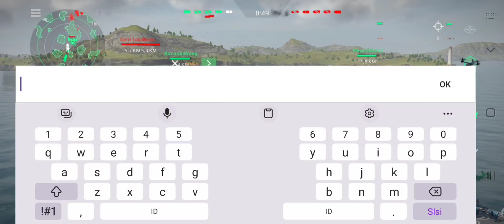Best Fight In Modern Warship #2